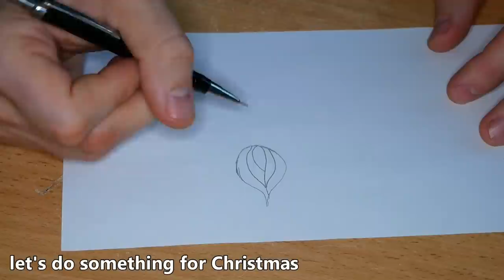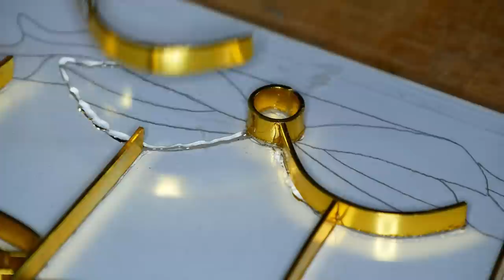Cloisonne. Epoxy Resin Stained Glass / RESIN ART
Banggood:
1. 10mm lathe tool set